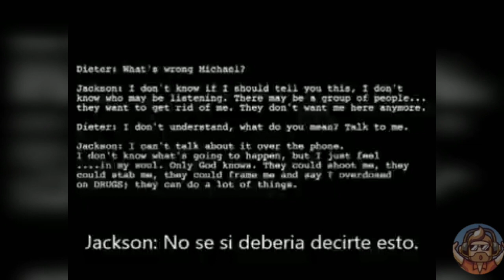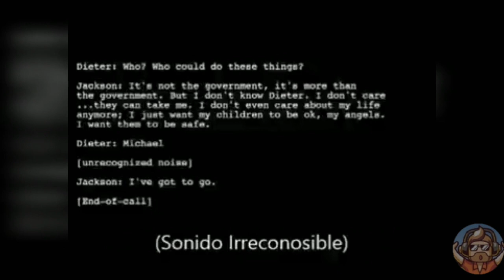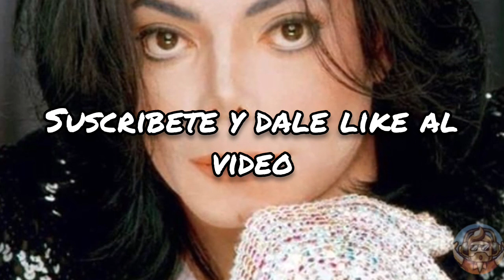Anonymous Video Oficial 2020:Revelan supuesto audio en el que Michael Jackson dice temer por su vida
Estalla la internet con el aparente regreso de la mítica organización global de hackers Anonymous.
Con un video que no supera los 2 minutos estallan en Twitter con más de 900 tweets sobre la sorpresiva aparición de dicho video. El video muestra a una persona con la icónica mascara de V for Vendetta donde afirma que su mensaje va dirigido al pueblo Norte Americano que atraviesa un periodo de protestas históricas a raíz del asesinato por parte de oficiales al afroamericano George Floyd. Les dejamos el video para que saquen sus propias conclusiones

Para Donaciones Y Mejoramiento Del Canal Aqui Les Dejo El

♣elChuGamer YT